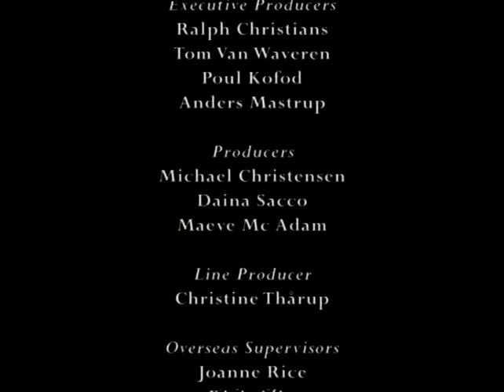The beetle - Hans Christian Andersen - The Fairytaler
↓Kids TV English↓
Here you can find a lot of other cool Kids Series: